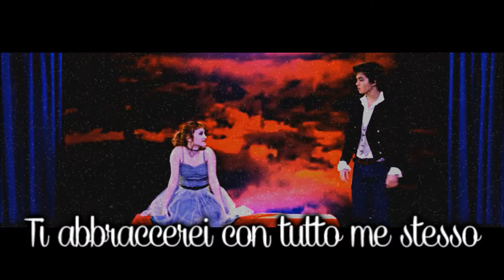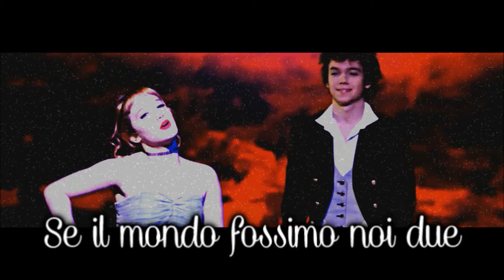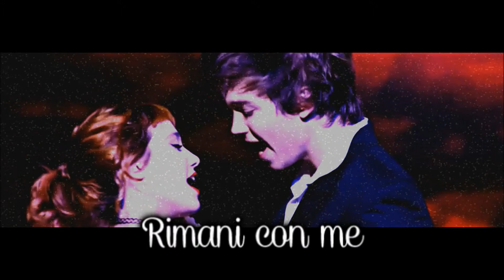Harè lo que sea // Esperanza Mia // Traduzione Italiana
Hare lo que sea  traduzione